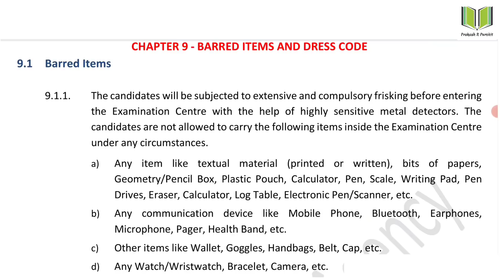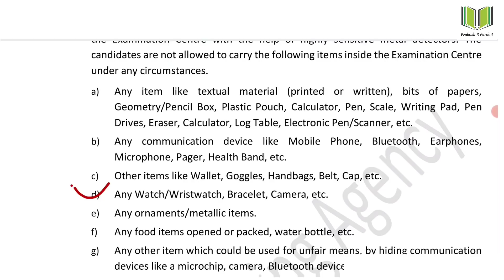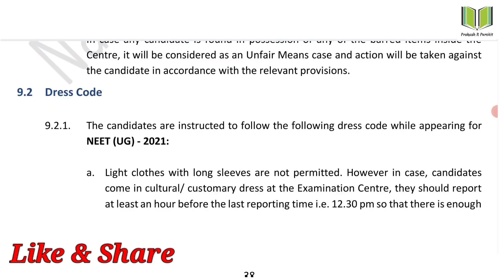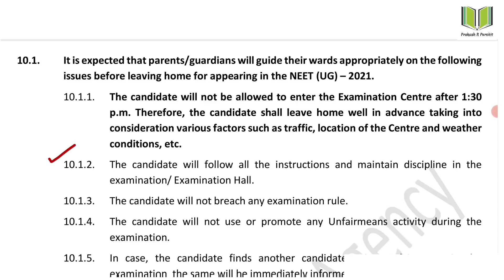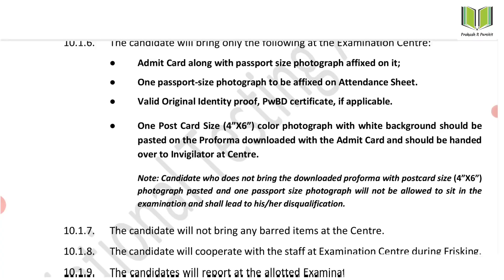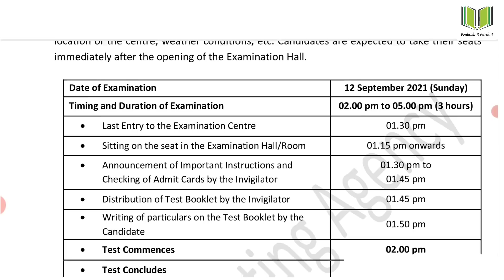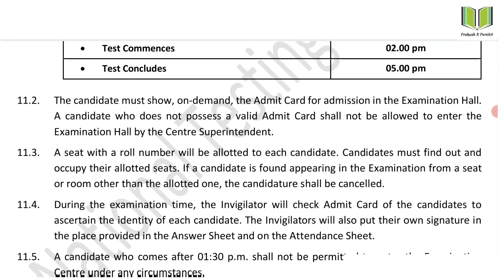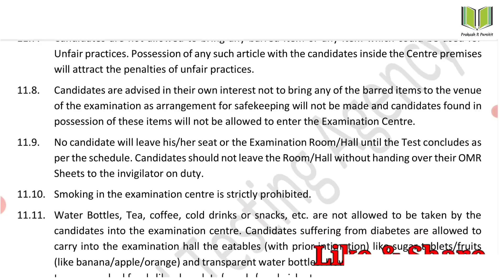NEET 2021 Rules & Dress Code | Important For NEET Students | Latest Educational Information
Topic : NEET 2021 Rules & Dress Code